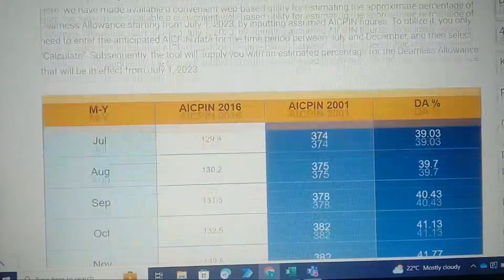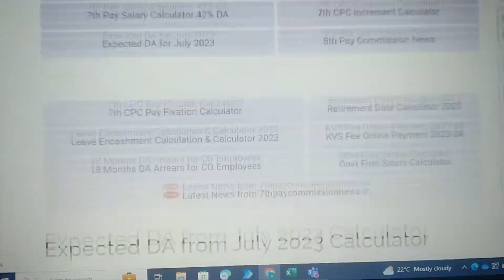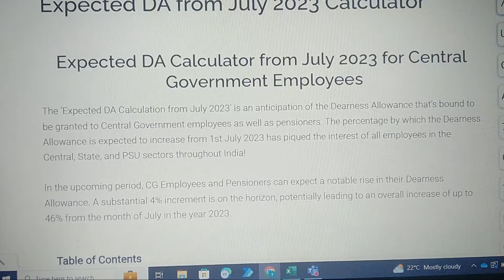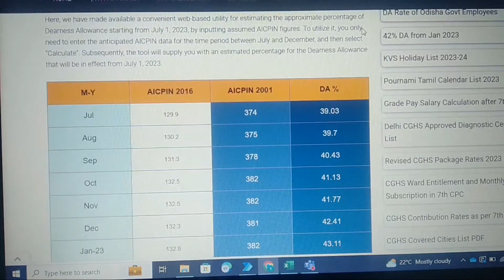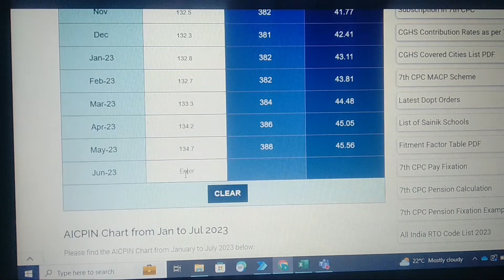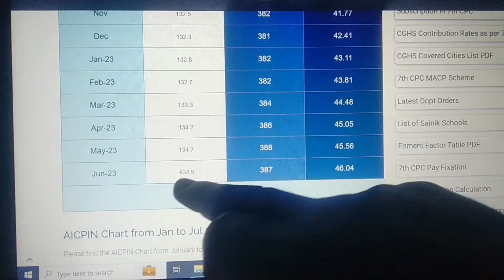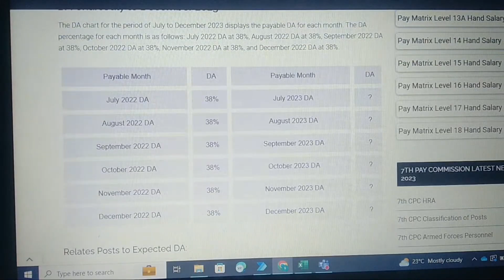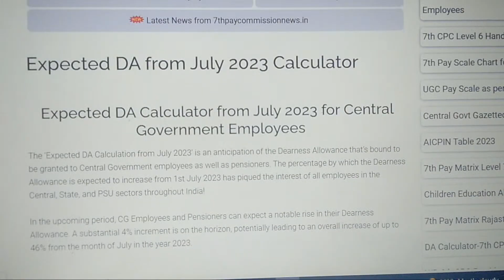ಸರ್ಕಾರಿ ನೌಕರರಿಗೆ ಮತ್ತೊಂದು ಸಿಹಿ ಸುದ್ದಿ ಮತ್ತೆ 4% ಜುಲೈನಲ್ಲಿ DA ಹೆಚ್ಚಳ AICPI index ಮತ್ತೆ ಹೆಚ್ಚಿದೆ.